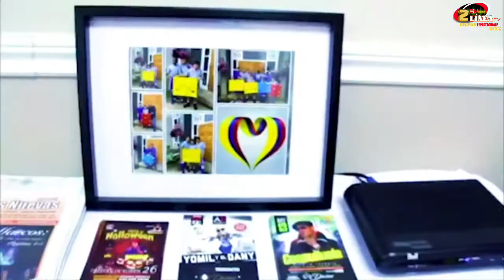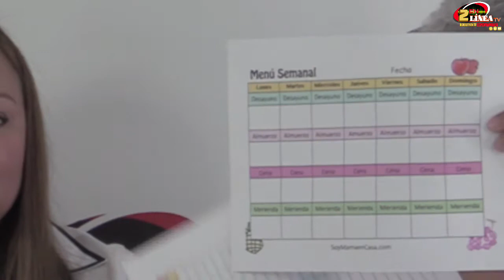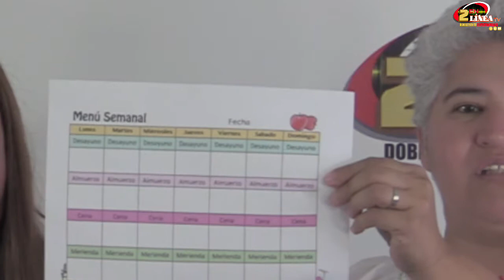TU MOMENTO V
Tu momento v con Velia Romo, Invitada Dalila Jarvis, hablando de 5 tips de regreso a clases.